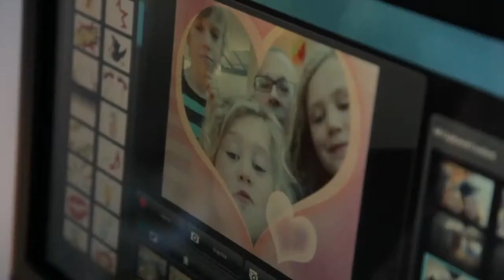HP TOUCHSMART 520 HD [ADVERT]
Dir. by Clive Howard